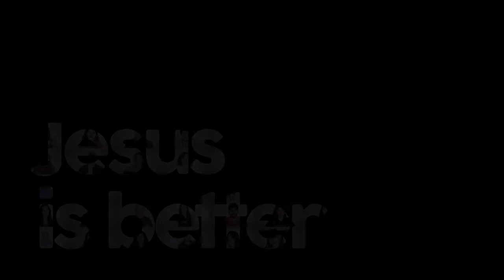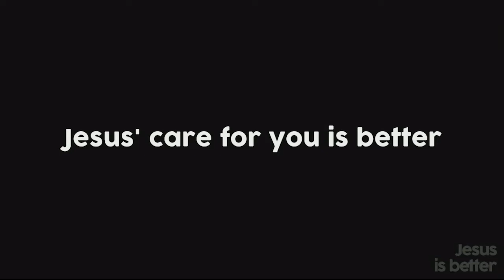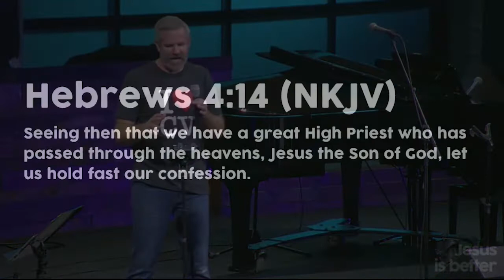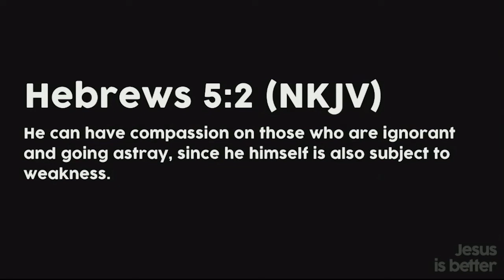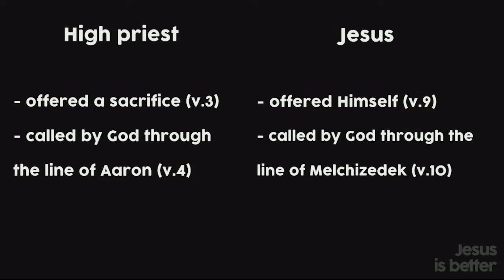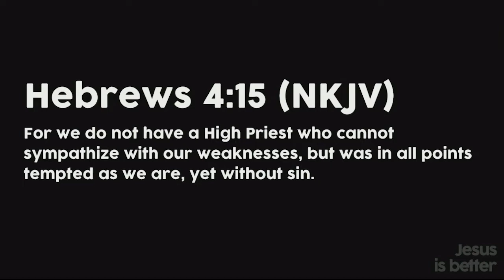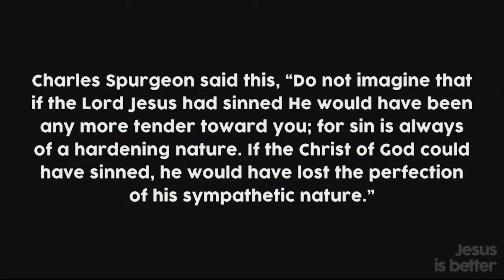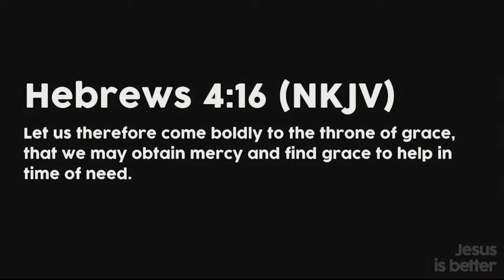JESUS IS BETTER: Jesus Is Better Because He Is The Best High Priest - Pastor Phil Metzger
Pastor Phil Metzger teachers through Hebrews 4:4 - 5:10 on why Jesus Is Better Because He Is The Best High Priest . Recorded Sunday October 21st at Calvary San Diego